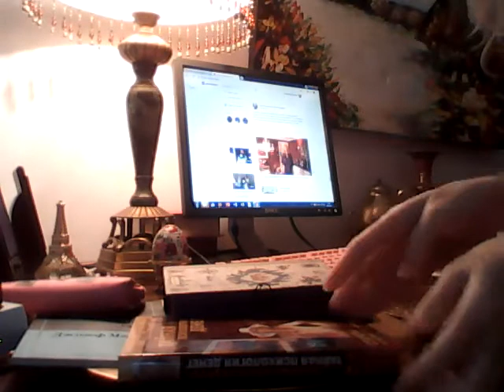Татиана Салмановна Мактум Сайфуддин специалист по позитивному мышлению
Творческая студия позитивного мышления и силы позитивной мысли Татианы Салмановны Мактум Сайфуддин специалиста по позитивному мышлению

мои каналы ютубаTatiana Salmanovna Maktum SaQfuddin  3267 видео, на каждом видео я и Татиана Салмановна Мактум Сайфуддин  3060 видео, на каждом видео я ).